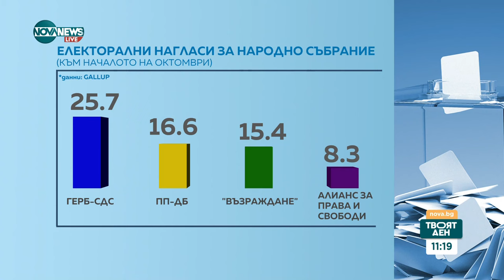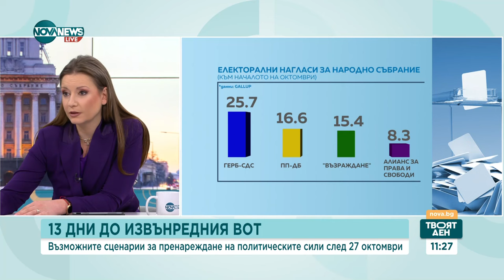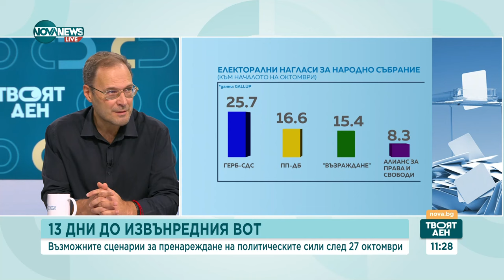Възможните сценарии за пренареждане на политическите сили след 27 октомври